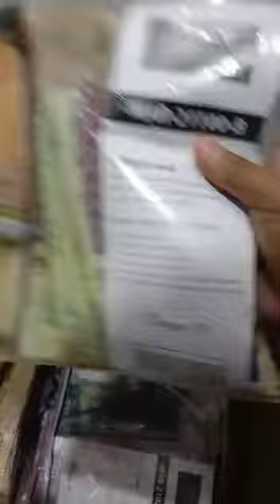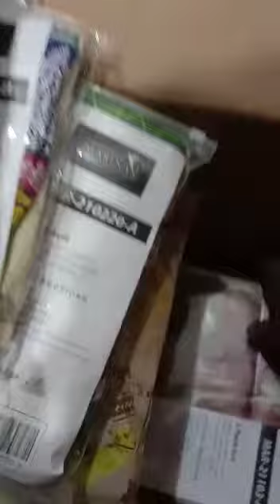marinas 3 pes limited stock sale sale avilbal#fabric quality #100 orgnal #limited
what's up